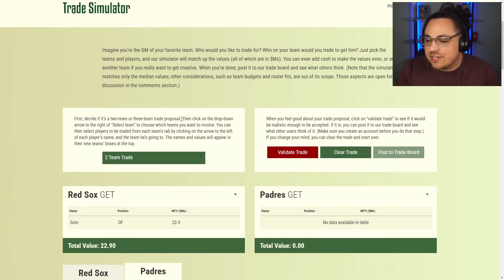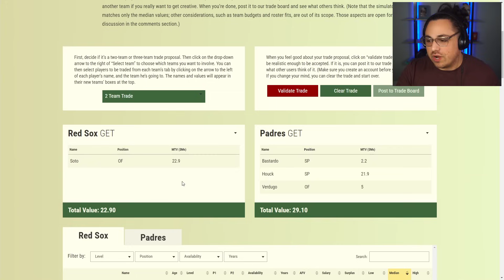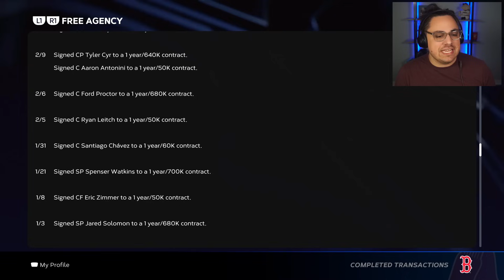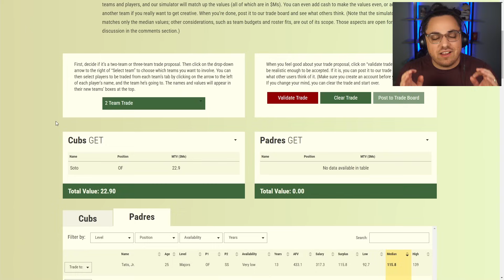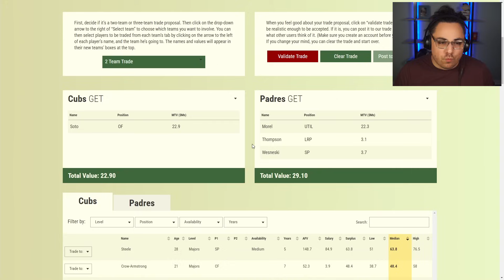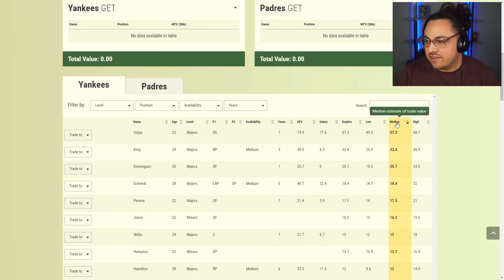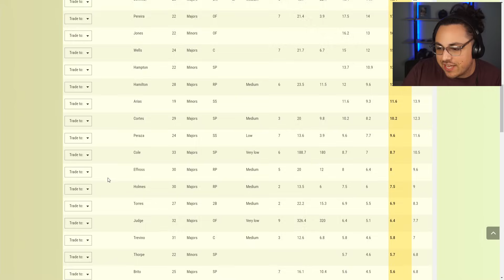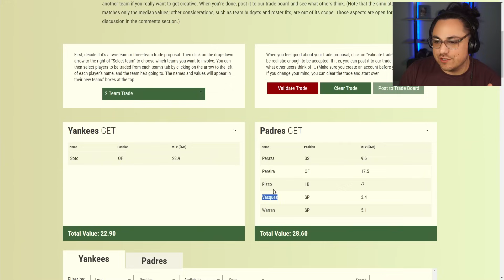I Traded Juan Soto...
Use code ANT on Underdog Fantasy to match your first deposit up to $500!